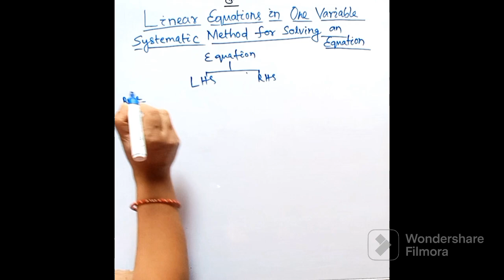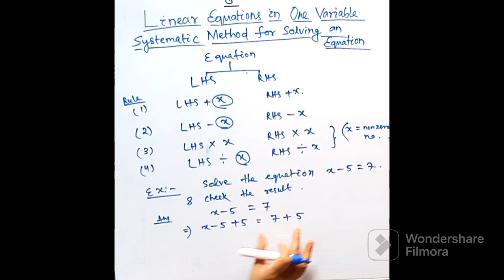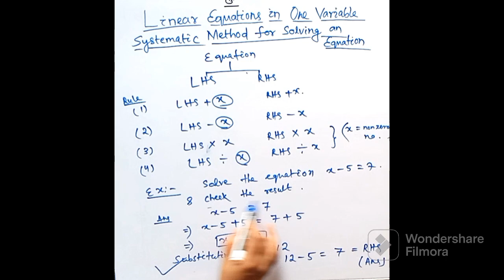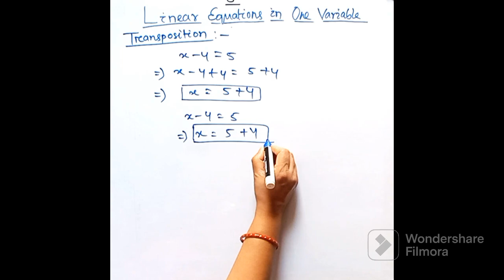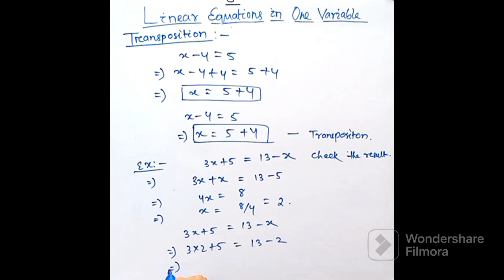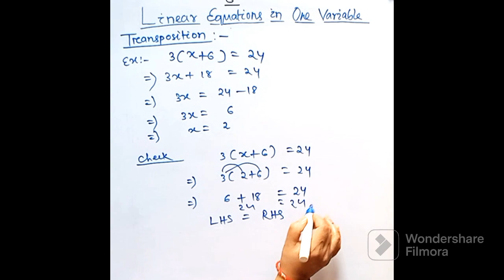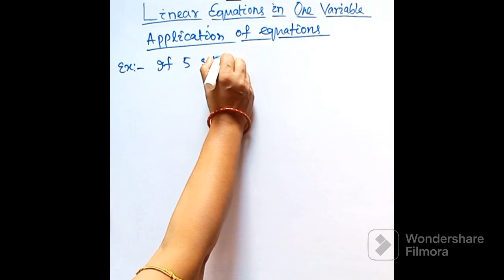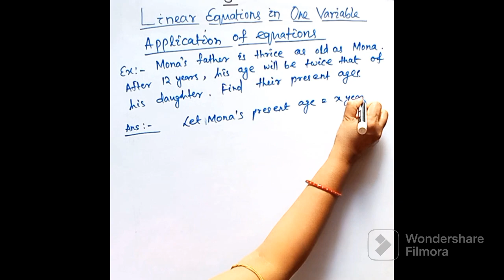Linear equations in one variable |NCERT , CBSE |Class - 6 math| Hindi [Part - 2]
Class - 6 In this video we explain you about linear equations  in one variable .Iss video me equation kese bante hein sajhaya gaya he.

Hamare channel me ham math ko assan tarike se samajhate hain. My self Madhulika , I Believe in simplicity

Thanks Viewer ..Have a great learning!